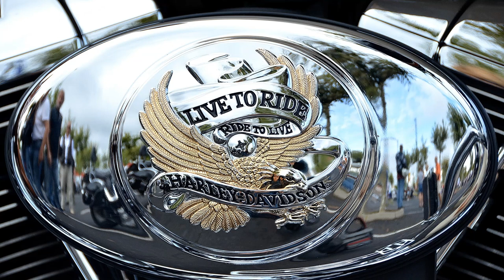Harley Davidson - Guitar Blues - You wake up knowing that you are not alone.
“El blues te ayuda a levantarte en la mañana. Te levantas sabiendo que no estás solo. Que hay algo más en el mundo, algo que trajo esa canción. Este sería un mundo vacío sin el blues”

“The blues helps you get up in the morning. You wake up knowing that you are not alone. That there is something else in the world, something that brought that song. This would be an empty world without the blues."